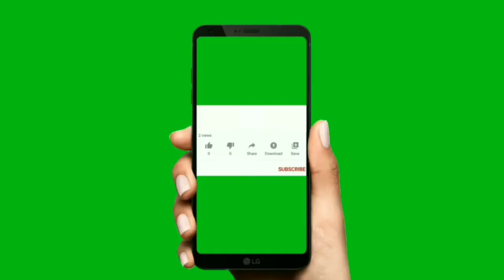Top 10 green screen subscribe button and bell icon intro 2021 { No Copyright }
नमस्कार दोस्तों, आपका बहुत स्वागत है हमारे चैनल "Creator Tech 3M" मैं मैंने यह चैनल मेरे उन सभी दोस्तों के लिए बनाया है जो टेक्नोलॉजी के बारे में अपनी भाषा में जानना चाहते हैं, "Creator Tech 3M" चैनल में आपको रोज एक नई वीडियो मिलेगी जहां मैं कोशिश करूंगा आपको मोबाइल और कंप्यूटर की दुनिया के बारे में कुछ मोटिवेट जानकारी देने की कोशिश करता हूं

आप के लिये ऐसे वीडियो लाता रहता हू